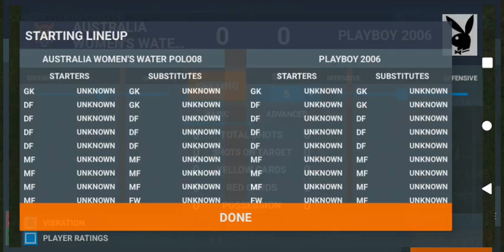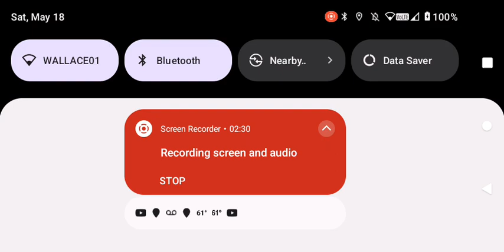world football simulator original 2008 Summer Olympics intergender Soccer competition